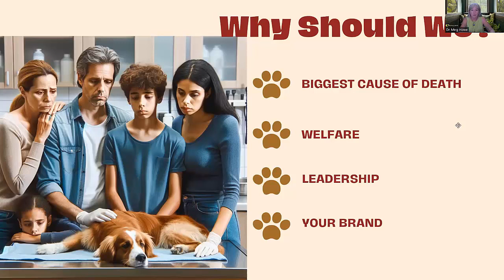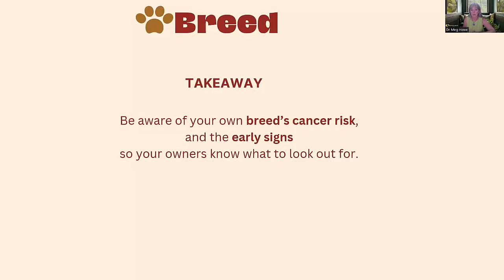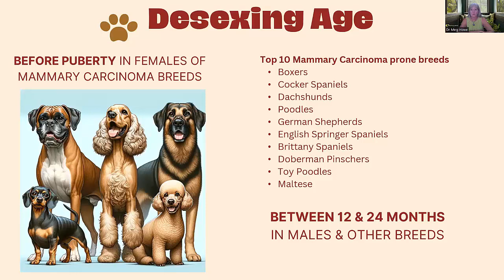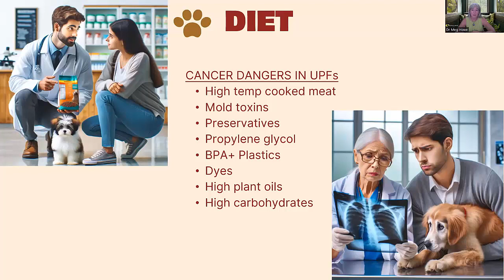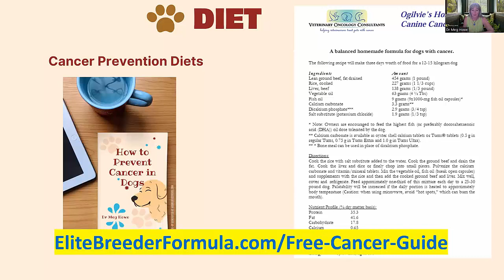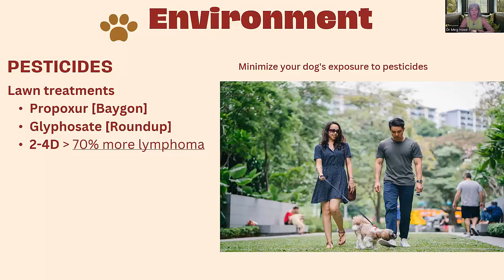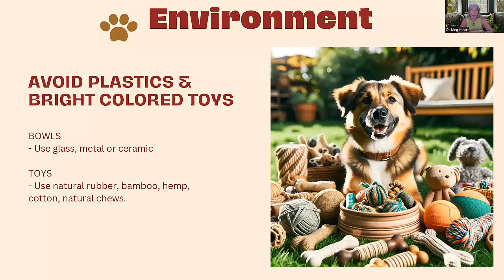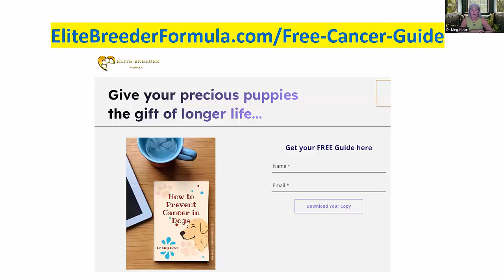How to Prevent Cancer in Dogs: A breeder's guide for owners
Cancer is the biggest killer of adult dogs.
But the risks are known and can be avoided!

Are you a breeder? Give your precious puppies the gift of longer life by sharing this information...